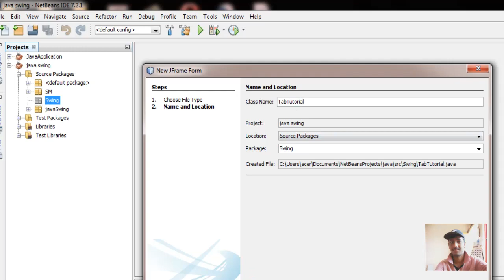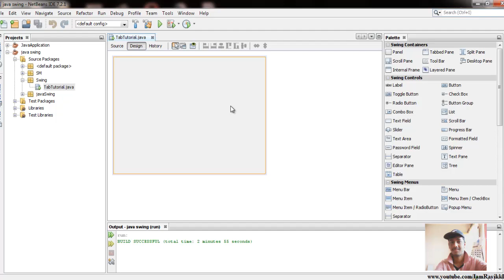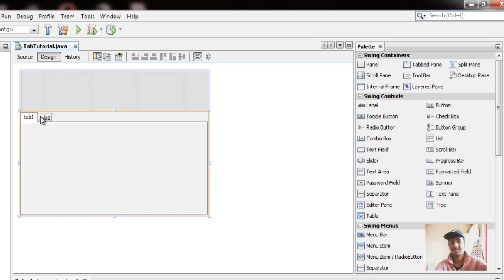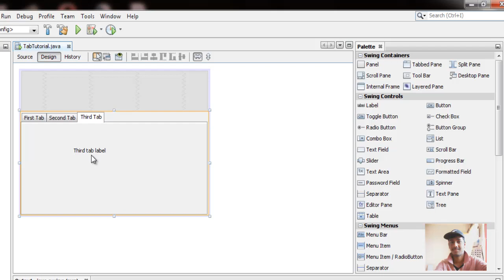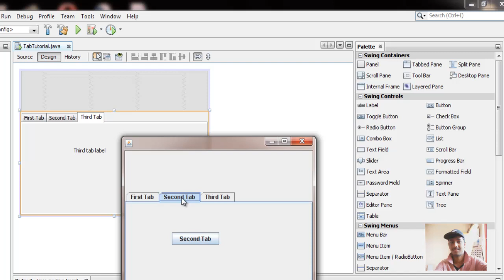Java Swing Tutorial 22 - JTabbedPane in Netbeans Java - Part 2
Title : Netbeans Java Tutorial 22 - JTabbedPane in Netbeans Java - Part 2

IDE : NetBeans IDE lets you quickly and easily develop Java desktop, mobile, and web applications
Netbeans have so many built in plugins by which you can perform many operations and tasks

INTRODUCTION TO JTABBEDPANE

To create a tabbed pane, instantiate JTabbedPane, create the components you wish it to display,
and then add the components to the tabbed pane using the addTab method

JTabbedPane() : Creates a tabbed pane.

addTab(String, Icon,
Component)
addTab(String,
Component) - Adds a new tab to the tabbed pane. The first argument specifies the
text on the tab. The optional icon argument specifies the tab's icon.
The component argument specifies the component that the tabbed
pane should show when the tab is selected.